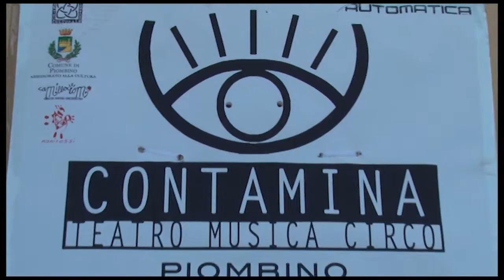Contamina Rassegna di Teatro, musica, circo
Giugno 2013 la cittadina di Piombino è stata "CONTAMINATA" da una tre giorni di Teatro, Musica, Circo...Contamina è una Rassegna organizzata dall'Associazione LOTUS dedicata all'intreccio tra arti contemporanee strettamente legate tra loro come la Musica, il Teatro nelle sue varie forme espressive e il Circo. La manifestazione si è svolta nella sua prima edizione a Piombino nella suggestiva cornice della Chiesa di Sant'Antimo Sopra i Canali, presso il Porticciolo di Marina, si sono susseguite tre serate dedicate allo spettacolo dal vivo, tre serate di eventi originali ed uniche!
Visitate la nostra pagina FB e cliccate MI PIACE!